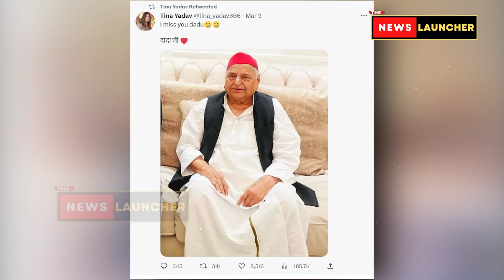Tina Yadav, Aditi Yadav, Akhilesh Yadav, Dimple Yadav किसी ने होली नहीं मनाई, बस ये फोटो देखते रहे